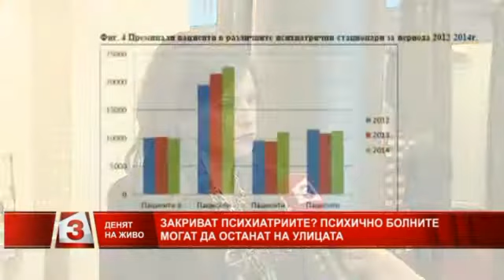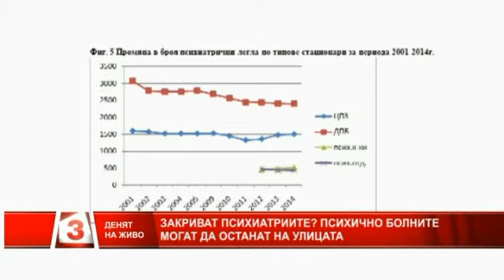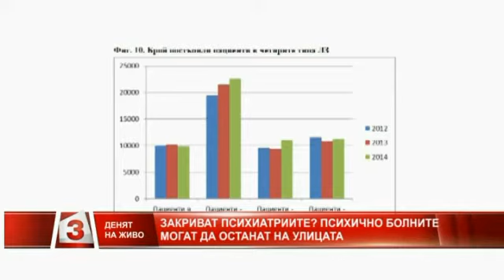"Денят на живо": БСП и ДПС внесоха първия вот на недоверие срещу кабинета